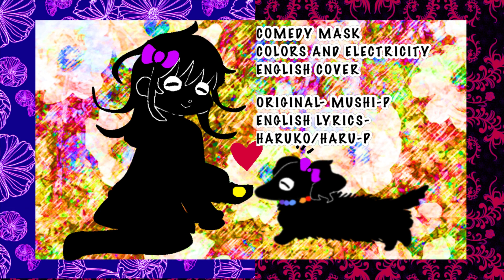【COMEDY MASK】色彩電気/ Color And Electricity【ENGLISH COVER】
With no body to live in
I put colors on my skin
Doing this is simple, use the bit of electricity i give

Take the roof and window panes
Chew till nothing else remains
I just want a color, something special, so i have to keep looking

In a field i find some grain, an amber tinted hue
Put that color on my skin, now im looking new

Just enough to fill me up, place it on my cheek
Color, electricity, more and more i seek

Tell me once again, tell me once again
Tell me once again how the color wheel spins

Tell me how to shine
Let me say goodbye to all the pain
And nasty negative things

Tell me i can eat
Whatever i meet
I can take their colors and put them onto me

Look here everyone, isn't it fun and pretty too
So friend
Please tell me again

Such a simple scarf with a
Rainbow colored hue

Brushes into me as i
Bid the wind adu

With a body to live in
I'm so happy with my skin
I just want the colors, every one of them thats ever to exist

But one color still to find
Yellow, of the lemon kind
So when i got tired and i couldn't walk another single line

Came to me a little boy, and so it seemed to be
He's wearing a bright yellow coat
It's calling out to me

Making me so happy that, i couldn't wait to try
Picking up that little boy
To swallow him alive

I want to become i want to become
I want to become every color under the sun

I want to become, the gentle hue, only for you, the pretty yellow i knew

Taking every bit of them and melt
Away, the colors that stay

I'll soak in the colors of the raincoat that they had
All the way from tip to toe, color in my head

Oh well how bizzarr
Oh well how bizzar
Everything is red, and theres no color near or far

Even though the boy i ate was yellow as can be
Everything is red and there's just no way to get clean

I want to become, everything that i was
I want to be clean, what happened to electricity,
You see, i wanna be me

Pour into my mouth, forcing water down, till the day i die, this is what i am now

Red is ever here, it wont dissapear i wanna drown
My eyes, roll out of my mind

Even though i came from the colorful and bright
Everything is red and i, hate my tainted  life